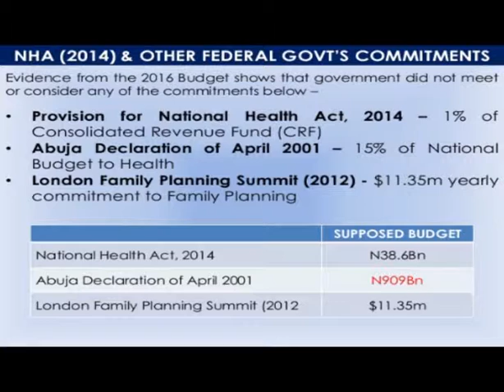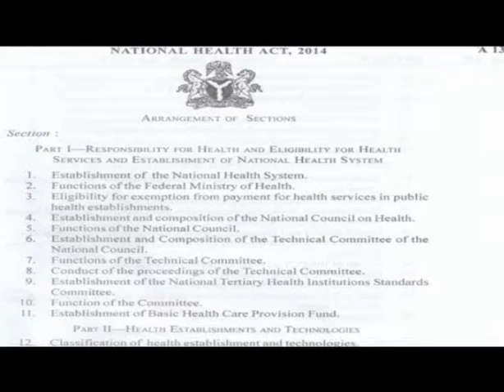one campus campaign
Make Naija stronger campus campaign at the cricket pitch of the university of Ibadan, Nigeria.